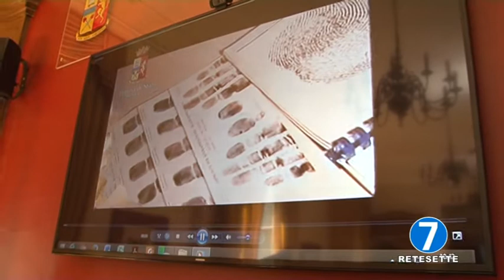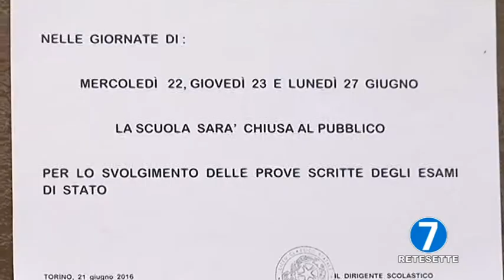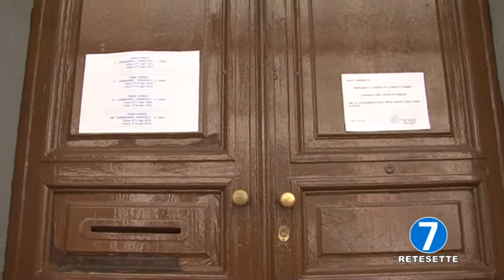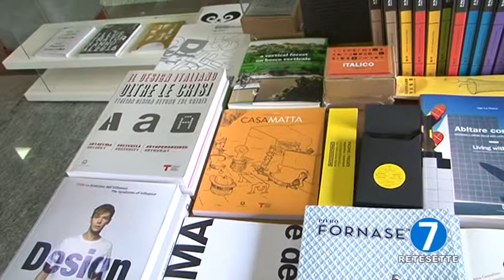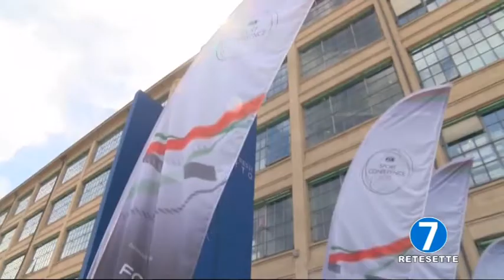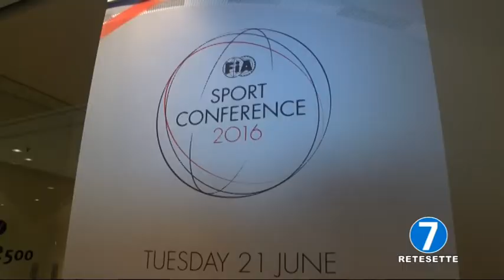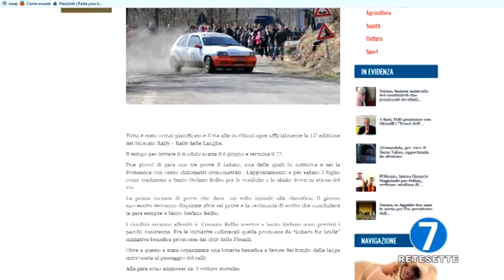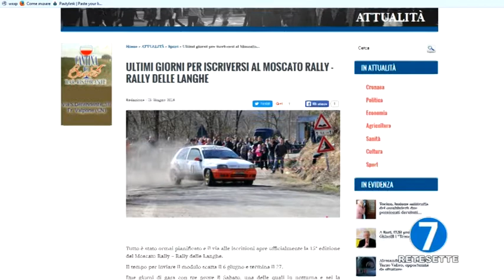RETE 7 TG - INFORMA 7 - 22/06/16